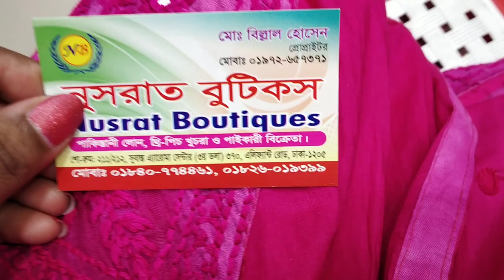অসম্ভব সুন্দর রেডি করা ম্যাচিং লাখনো স্টিচ 1 পিছ কালেকশন/amazing ready matching lakhno stitch 1 pis